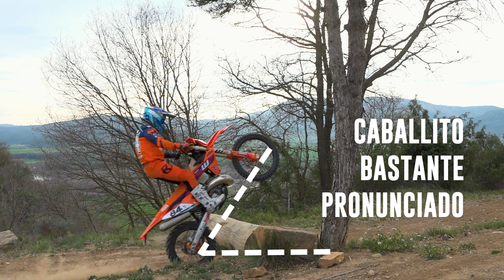Cómo SALTAR TRONCOS en moto ENDURO. ¡Like a PRO! 🪵🔝 Técnicas enduro 🟢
Te explicamos cómo saltar troncos con tu moto enduro, una de las técnicas que debes dominar si te gusta esta práctica off-road. ¿Qué trucos de moto enduro y consejos  existen? ¿Cómo lo debes hacer correctamente? Te lo contamos de la mano de Jaume Betriu, uno de los mejores pilotos de enduro del mundo.